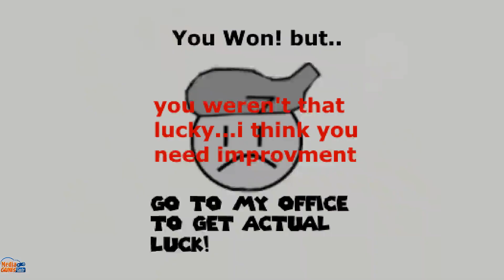Losky Basics with Luck and Learning Math mostly [Version 1.2] - Baldi's Basics Mod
Losky Basics with Luck and Learning Math mostly - Baldi's Basics Mod Full Game & All Ending